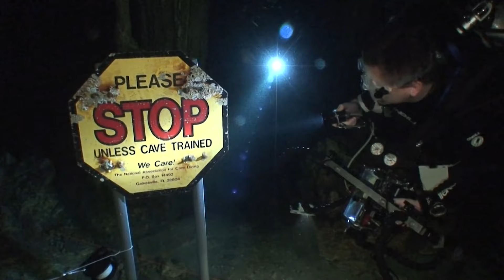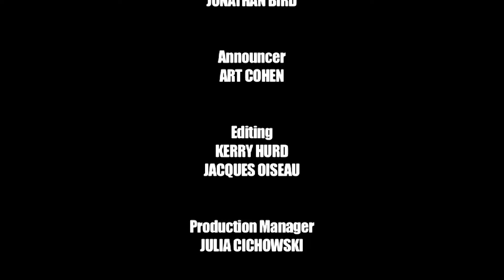The Secret Lives of Sea Turtles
The episode explores a sea turtle sanctuary on Malaysia's Seaden Island, showcasing the life and struggles of these ancient creatures, from swimming in large schools of fish to the arduous nesting process on the beach. The importance of mangrove forests is highlighted, revealing their role in protecting shorelines and serving as nurseries for marine life. The adventure continues with dives in Eastport, Maine, and British Columbia to interact with wolfish, followed by an exploration of the stunning cenotes in Mexico. The episode culminates with a thrilling encounter with a Greenland shark in the murky waters of Quebec.